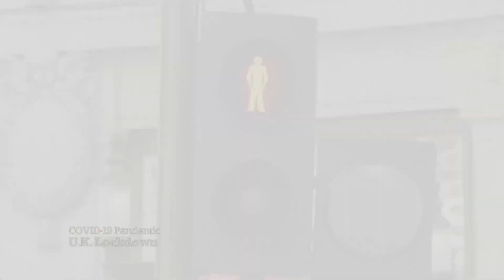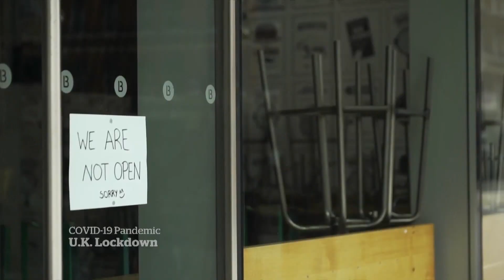England’s national lockdown confuses as country reaches grim milestone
England's latest national lockdown has been full of confusing, messy political decisions that come as the country grapples with rising COVID-19 deaths and reaches the grim milestone of 50,000 dead.